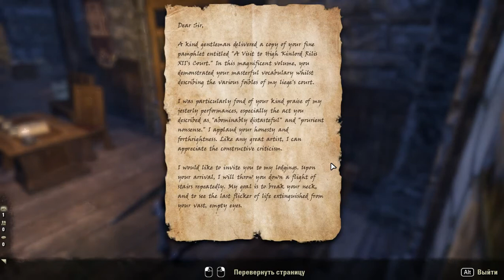105 Elder Scrolls Online eso tes mmo rpg George IV Kostandi